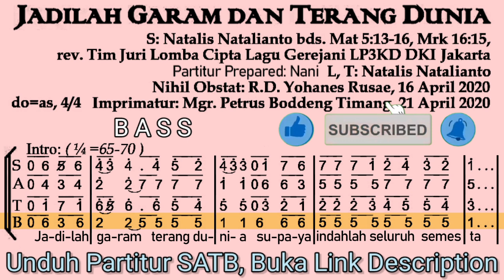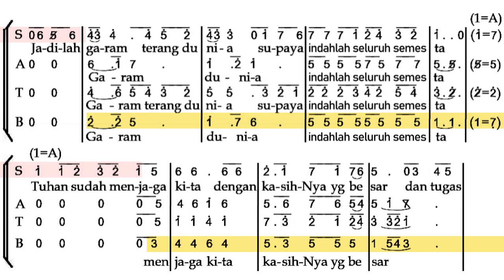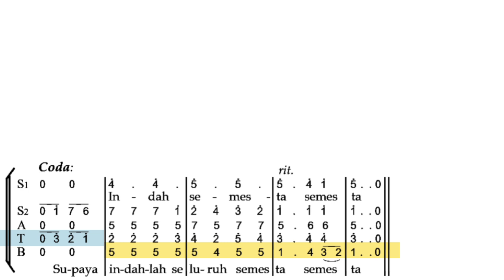Jadilah Garam Dan Terang Dunia (BASS)